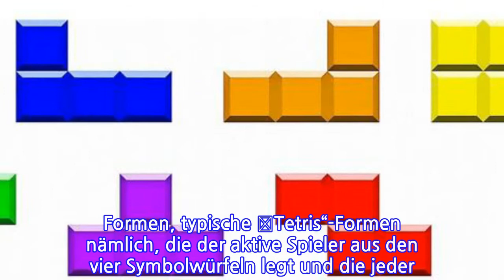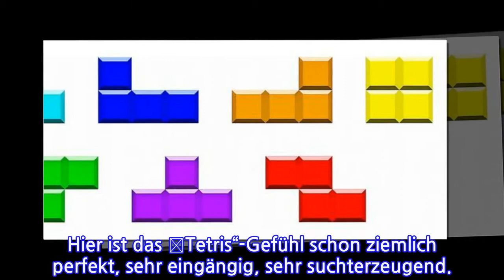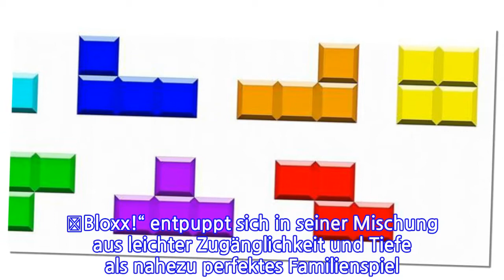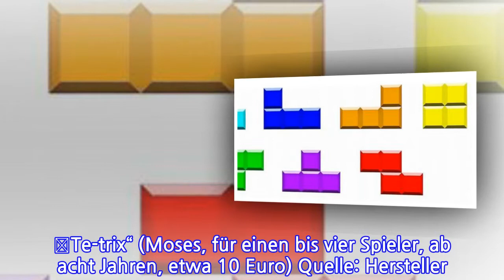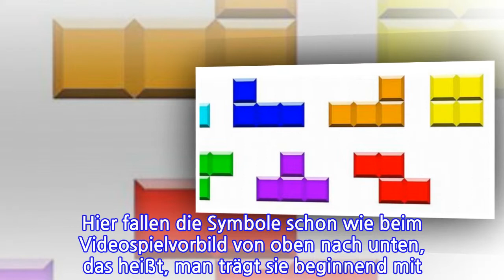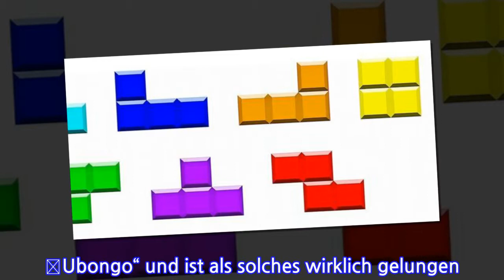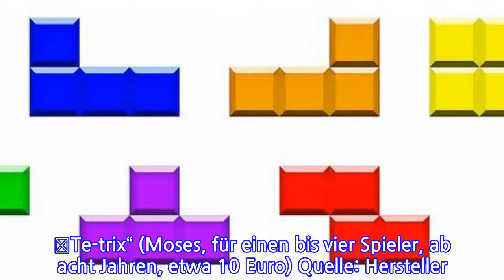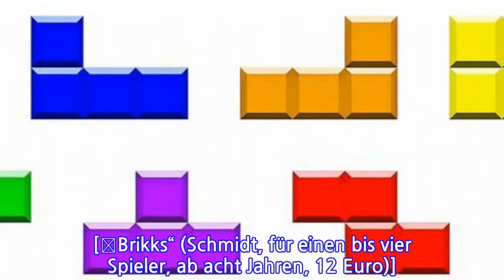Dreimal Bauklötze staunen: „Tetris“ als Brettspiel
Zufall oder Zeitgeist? Gleich drei kleine Würfelspiele aus diesem Jahrgang sind Wiedergänger des Gameboy-Klassikers „Tetris“, alle mehr oder weniger zum Bauklötzestaunen geeignet – und mit erstaunlich unterschiedlichen Ergebnissen. Leipzig